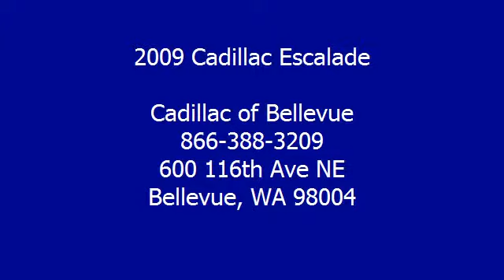2009 Cadillac Escalade - Cadillac of Bellevue - Bellevue, WA 98004 - D10593A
Cadillac of Bellevue
600 116th Ave NE

For Sale: 2009 Cadillac Escalade
VIN: 1GYFK13229R102622
Engine: 6.2L V8 EGH
Drivetrain:
Transmission: Automatic
Mileage: 41,364
Color: STEALTH GRAY (exterior)  (interior)

Features:
Two Thousand Nine Cadillac Escalade four doors all wheel drive. This vehicle features the following equipment: Automatic, 6.2L V8 EGH, , ENGINE, VORTEC 6.2L V8 SFI (E85), Wiper, rear intermittent with washer, Fascia, rear, body-color, Mirrors, outside heated power-adjustable, power-folding and driver-side auto-dimming, color-keyed with integrated turn signal indicators, ground illumination and programmable to provide curb view when in reverse, Steering wheel, power-tilt, color-keyed with wood and leather-wrapped rim, Theft-deterrent system, vehicle, PASS-Key III+, Cruise control, electronic with set and resume speed, Engine, Vortec 6.2L V8 SFI (E85) (403 hp (300.5 kW] @ 5700 rpm, 417 lb-ft of torque [562.9 N-m] @ 4300 rpm) with E85 FlexFuel capability, Trailering equipment, heavy-duty includes trailering hitch platform, 7-wire harness with independent fused trailering circuits and 7-way sealed connector, Alternator, 160 amps, Moldings, color-keyed bodyside with chrome accents, Wipers, front intermittent, Rainsense